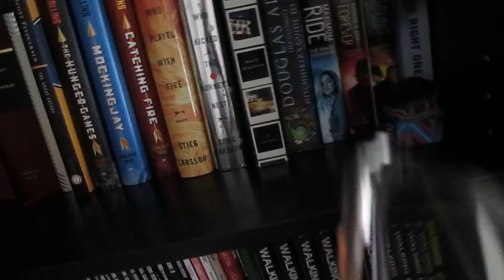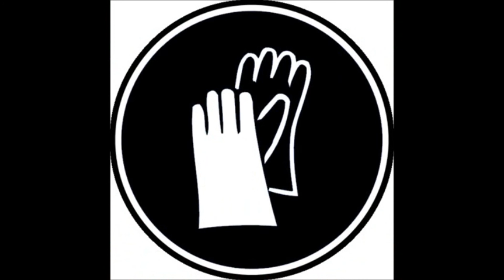Omni claus teaser